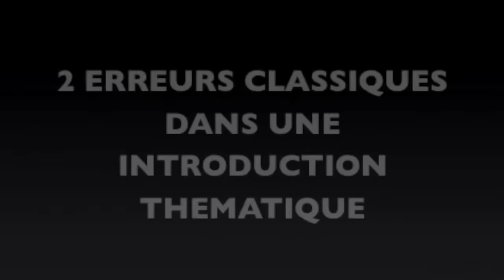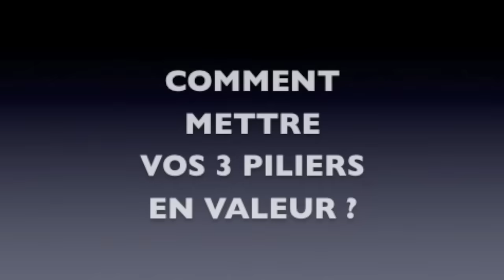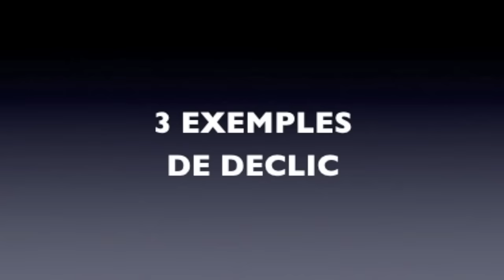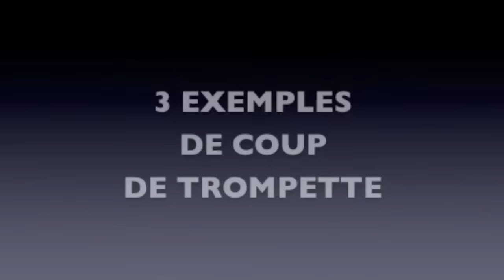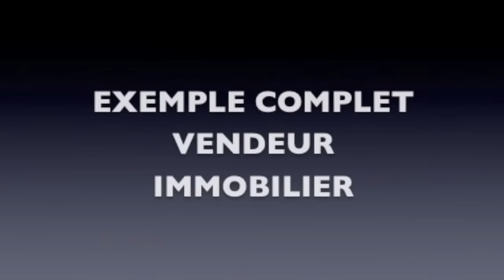Parlez moi de vous entretien d'embauche : exemple de présentation (avec simulations)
🎁 "Présentez-vous" que dire ? PDF avec exemples

Comment se présenter en entretien d'embauche, avec exemples et simulations. Du jamais vu sur le net !

00:00 Présentation de la vidéo "Parlez-moi de vous" question classique en entretien d'embauche.

01:21 L'erreur classique face à la question "Parlez-moi de vous "

04:06 Exemple de bonne réponse à la question "Parlez-moi de vous "

06:07 Les erreurs classiques quand on veut construire une présentation autour de compétences.

09:13 Le plan idéal d'une présentation personnelle

13:35 Peut on avoir plusieurs présentations pour répondre à la question "Présentez-vous ?"

14:57 Exemple de présentation "Plan d'action"

16:27 Que faire si je parle à une DRH qui ne maitrise pas les aspects techniques ?

18:11 Que faire, quand il n'a pas été possible de dérouler sa présentation en début d'entretien ?

19:52 Exemple de présentation vendeur immobilier

21:18 Exemple de présentation banque

25:00 exemple de présentation, community manager

28:30 exemple de présentation, chef de rang

30:48 exemple présentation secrétaire